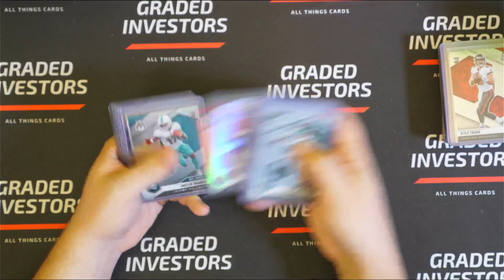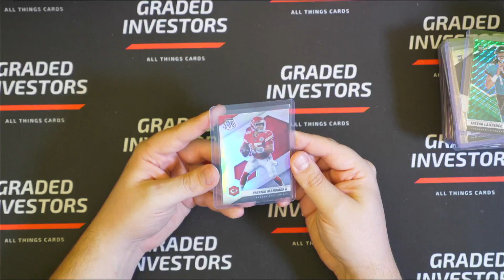Just the Hits eBay Break #156 2021 Mosaic Football Blasters